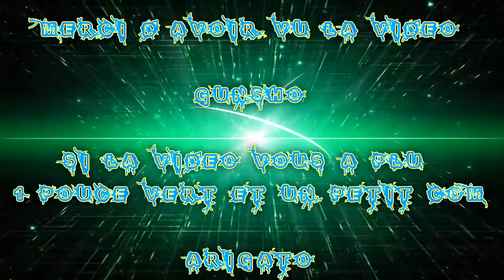(FR) Partie sur OverWatch De Gunsho & Taisho HD & Kurogaine EP 4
Aujourd'hui on ce retrouve dans Une Game Avec mon Bro Taisho et Poto Kurogaine :) !

ça va être Fun :3 !

Infos Complémentaire !

Le jeux et Payant dispo sur Battle.net de Blizzard et sur console !

Enjoy !! Gunsho !!